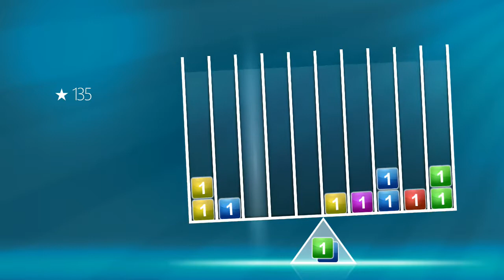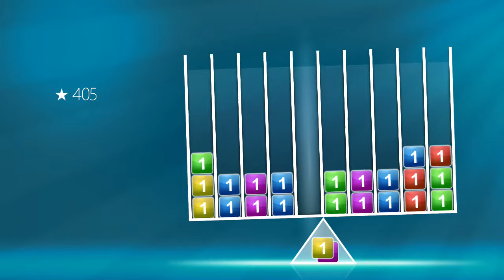Balance Blox (N. Switch) Single Player - Three Minutes gameplay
Balance Blox for Nintendo Switch. Drop blocks on the balance. Match three blocks of the same color vertically or horizontally to remove them from the playfield. Every block has its own weight, so let them fall wisely. If the balance hit the ground, the game is over. Use Special Items like columnCleaner, rowCleaner and the colorCleaner for a faster playfield cleaning.
Nintendo Switch gameplay. Genre: Puzzle / Arcade. E - Everyone. • Balance Blox.  Enjoy the videos! •

MagneonGames.